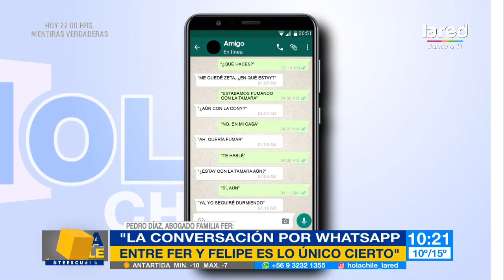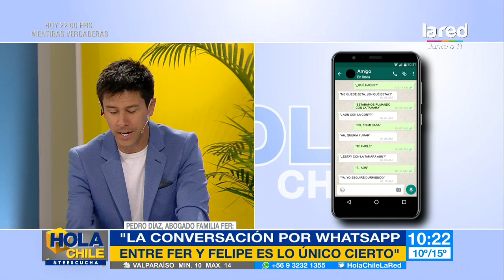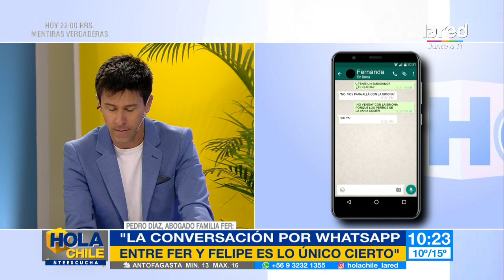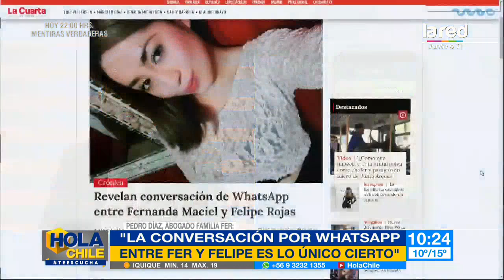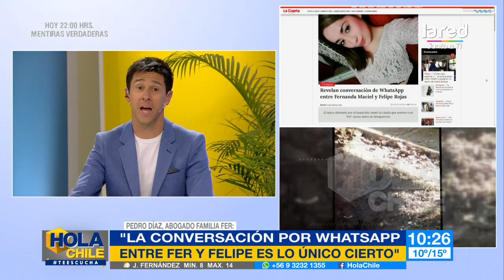Pedro Díaz se refiere a la conversación por WhatsApp entre Fer y Felipe Rojas